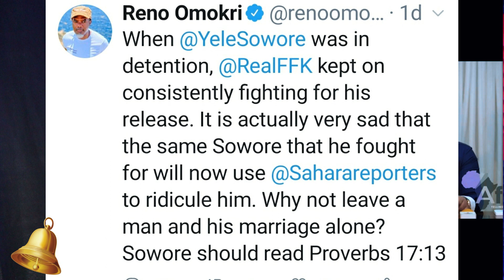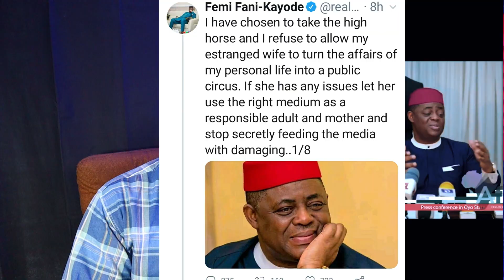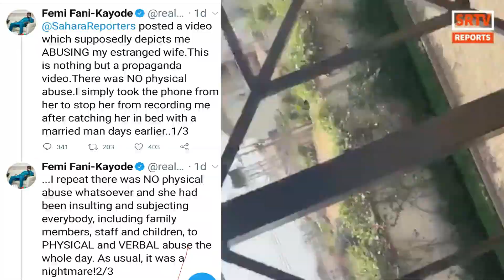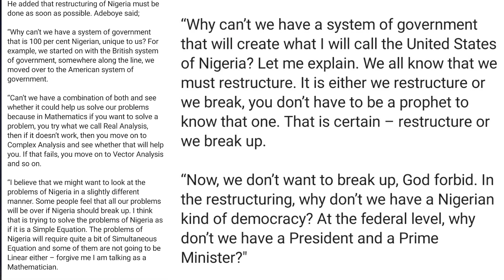IPOB NNAMDI KANU BIAFRA IS IMPOSSIBLE | PASTOR ADEBOYE TO BUHARI | FEMI FANI KAYODE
Ipob Nnamdi Kanu Biafra is impossible | Pastor Adeboye to Buhari | Femi Fani Kayode. Asari Dokubo to Nnamdi Kanu and Ipob, with Nnamdi Kanu Biafra is impossible.

00:00 - Intro
00:33 - Femi Fani Kayode Marital Issues
06:06 - Pastor Adeboye´s message To President Buhari
07:55 - Asari Dokubo on Nnamdi Kanu and Biafra